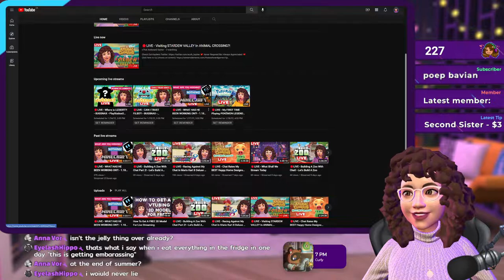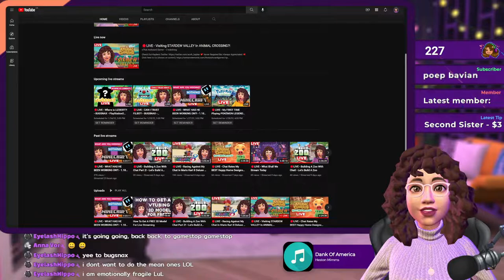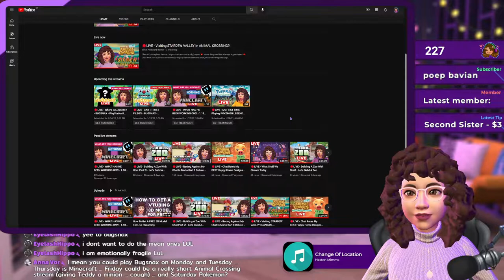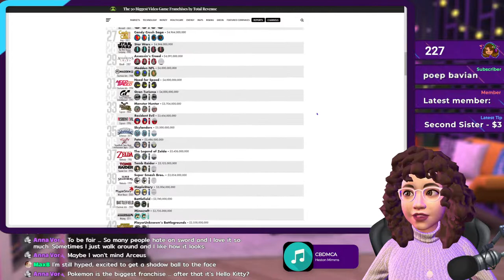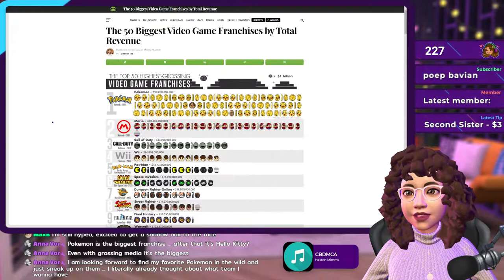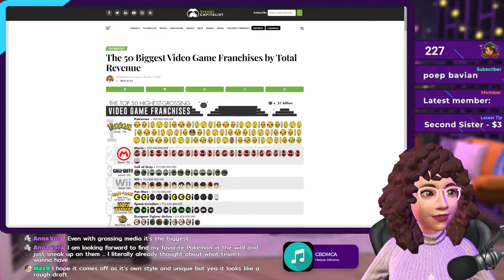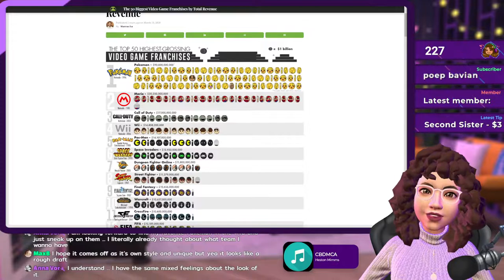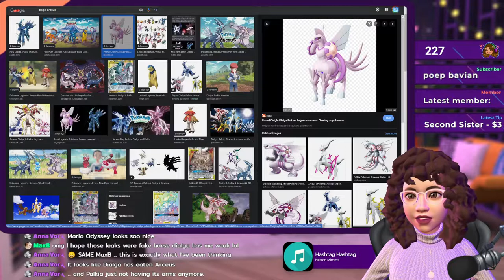🔴LIVE - Visiting STARDEW VALLEY In ANIMAL CROSSING?!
💖 Never Required But Always Appreciated 💖

📜CHAT RULES
✅Respect Everyone In Chat. If you are unsure if something could be offensive or inappropriate then, please do not post it. This will ensure everyone feels safe and respected in this space.
✅Be nice to mods🔧 they work hard to make sure we are safe.
✅Do Not Spam emotes (unless I ask example: "Claps in chat")
✅No discussion of controversial topics such as Politics or Religion
✅Keep It PG-13
✅Have Fun!

😄HOW TO SEE/ USE EMOTES IN CHAT (example "Claps" when I say "Claps In Chat")
Can't see the cool emotes people are typing in chat? Get the Extensions Free here to see them:

🏅ATTRIBUTION
FREE VTUBE MODEL

🔎ITEMS USED IN BACKGROUNDS
CC Background Creators:
Peacemaker
Bramblefinch
MycupofCC
Simkoos
Myls
bellassims
wishelsims
Sixamcc
charlypancakes
awingedllama
syboulette
tuds
myshunosun
max20

💻PC SPECS :
Kraken X3 AIO Liquid Cooling
2x G.Skill 16GB Sticks = 32GB RAM
1TB SSD
3TB HHD

⌨PERIPHERALS:
💥 Monitor: Asus 28" 4k 60Hz Gaming Monitors x2
💥 Mouse: Razer DeathAdder Elite
💥 Keyboard: Razer Huntsman Mini
💥 Headphones: Steelseries Arctis 7x
💥 Capture Card: Elgato HD60 S
💥 Microphone: Blue yeti

🎮CONSOLES:
💥 PlayStation 5
💥 Xbox Series X
💥 Nintendo Switch